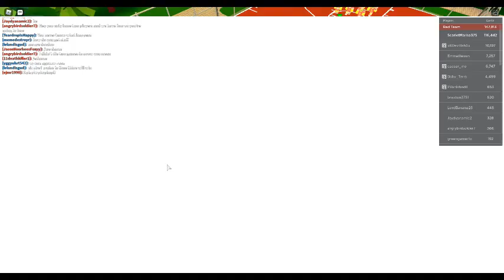ROBLOX Dodgeball Episode 230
Had plans to upload them to my twitter straight after uploading them to my YT but changed my mind throughtout